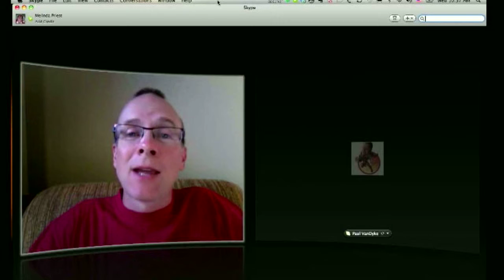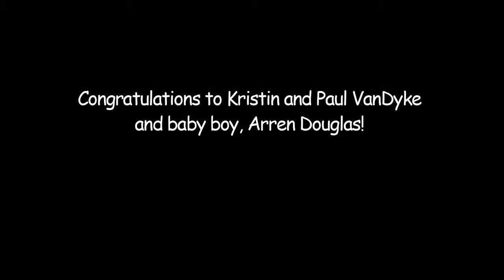Worship Arts Promo 2011.mov